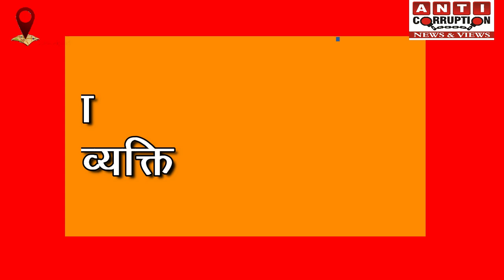BigBreaking:नालासोपारा में मिला कोरोना का पॉजिटिव मरीज,महापौर ने दी जनसामान्य को जानकारी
Vasai virar news
Nalasopara corona mareej